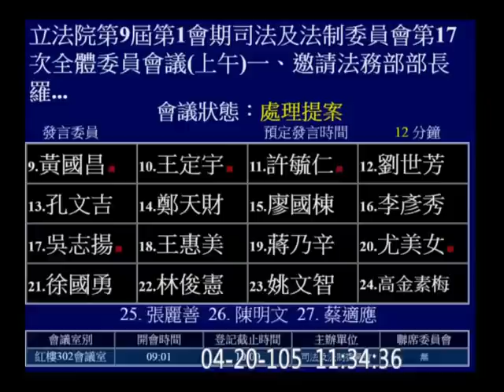20160420 林為洲 臨時提案停止質詢 段宜康 與 林德福 發生爭執 黃國昌 顧立雄 尤美女 表示意見 肯亞案 大馬案 羅瑩雪 新聞稿 司法法制 【立法院演哪齣？】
黃國昌 (19:16) 段宜康 顧立雄 (24:37) 尤美女 (16:14) 林德福 (13:40)  林為洲 (16:50,22:41,26:03)